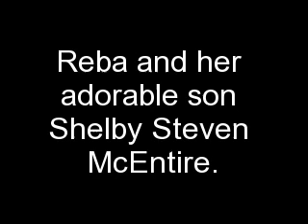Reba and Shelby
Some really cute pics of reba and her son shelby.